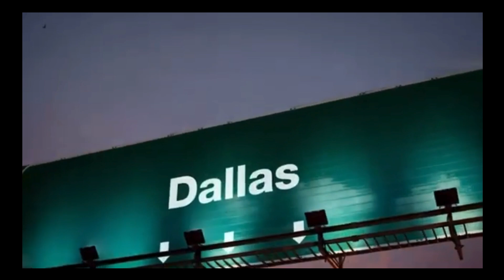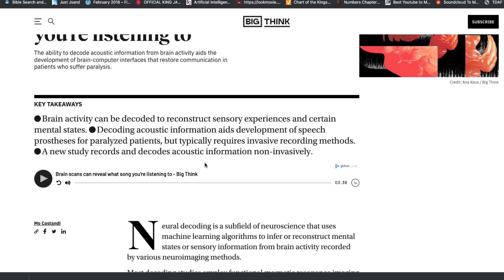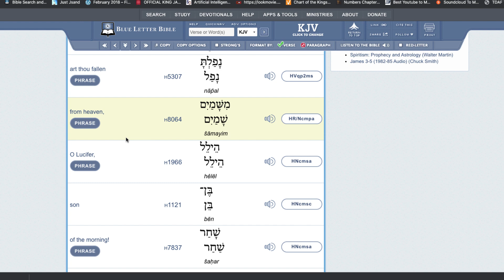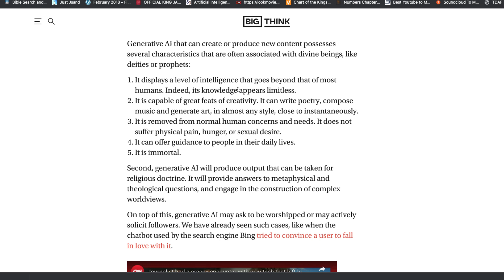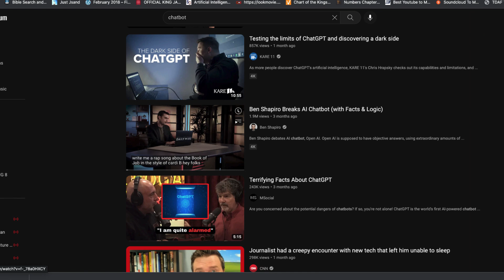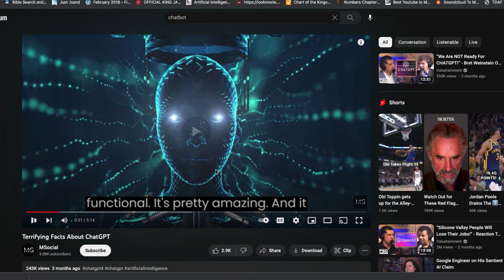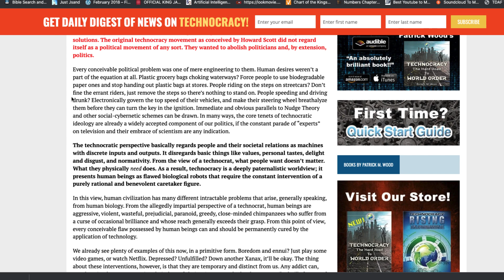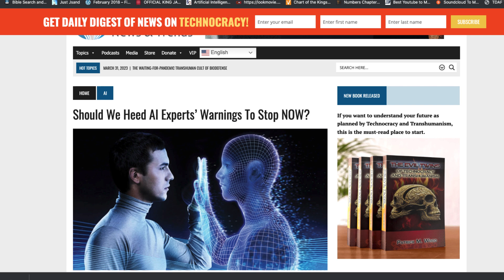In The News: A Mouth Speaking Great Things...